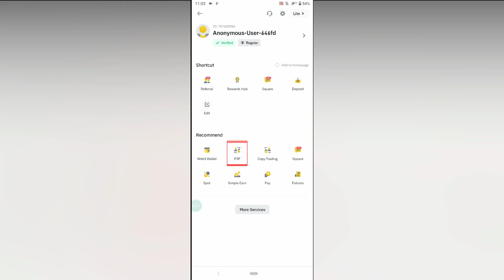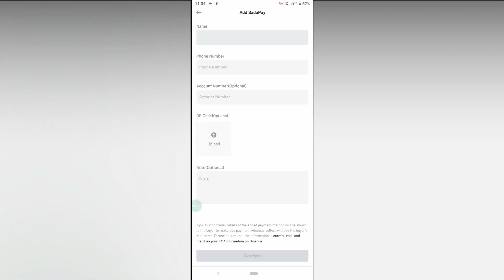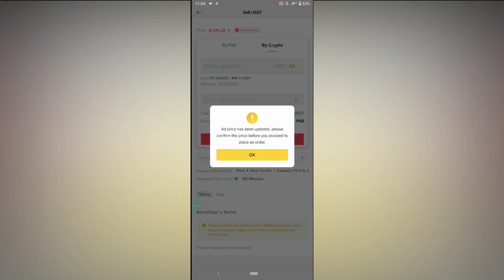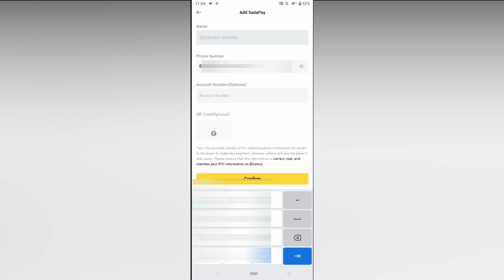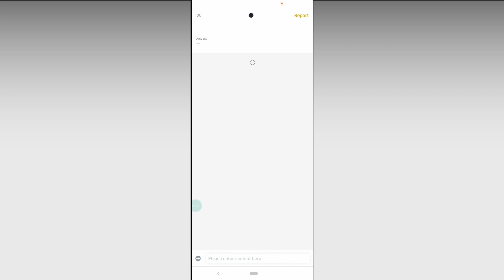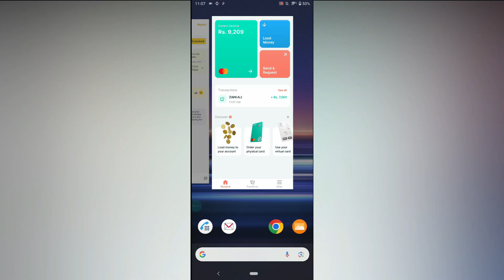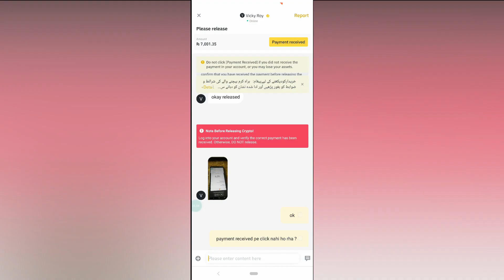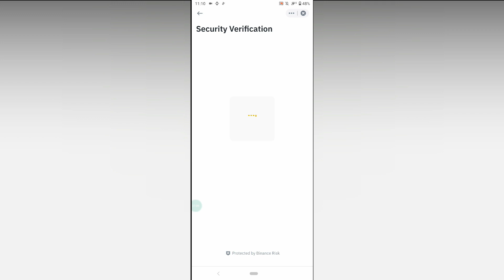How to Withdraw Money From Binance to Easypaisa Jazzcash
If you are looking for a video that teach you how to withdraw money ustd from binance to easypaisa or jazzcash so you are on the right video watch full video to know how to transfer money from binance to easypaisa or bank account.